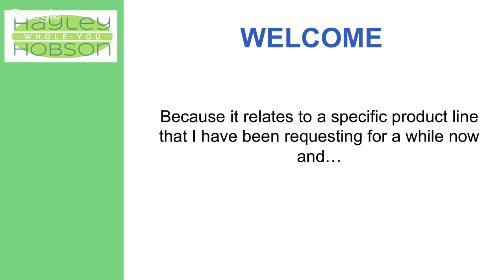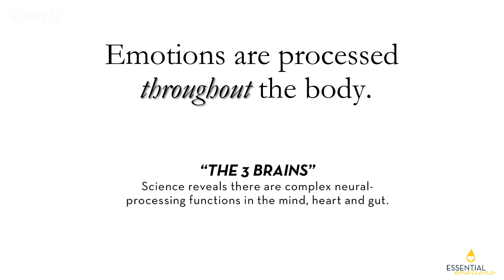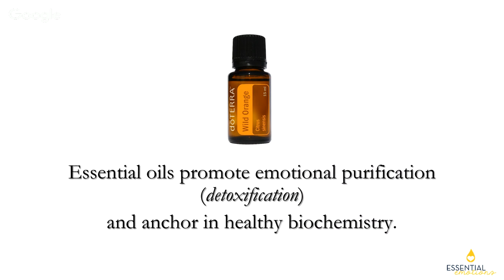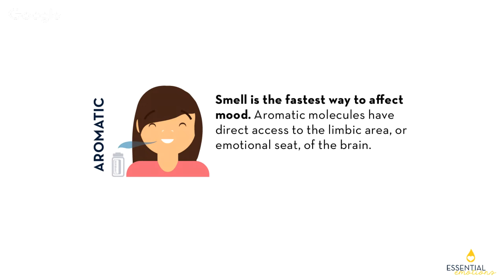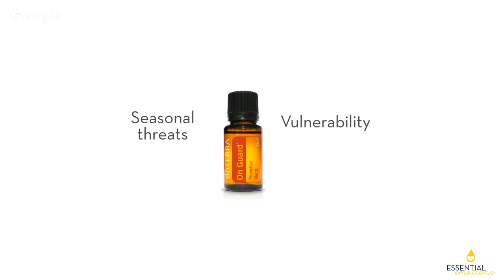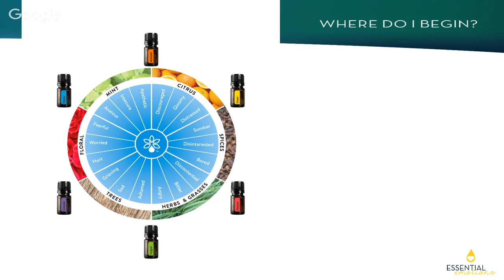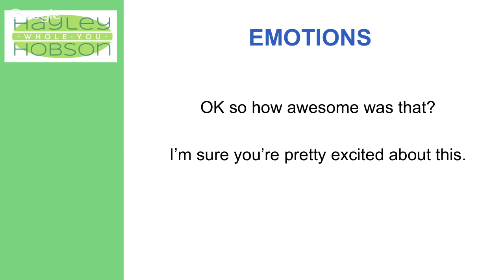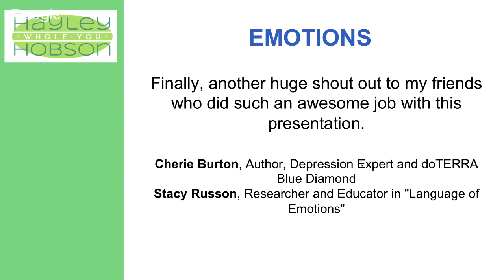Emotions and the Aromatherapy Kit